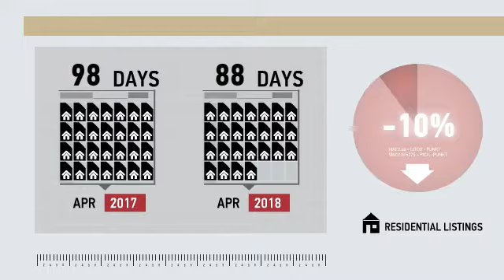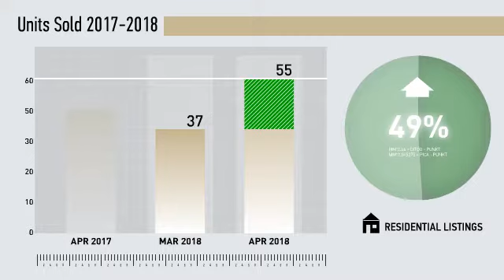Norwalk Single Family,CT, Real Estate Market Update from Higgins Group,May, 2018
Higgins Group Video Update recapping market activity within Norwalk Single Family, CT, during the month of May, 2018